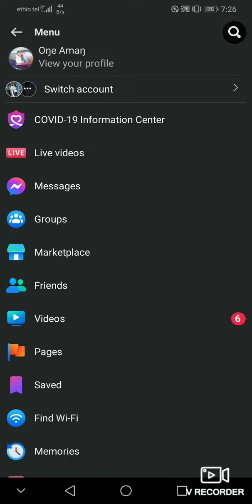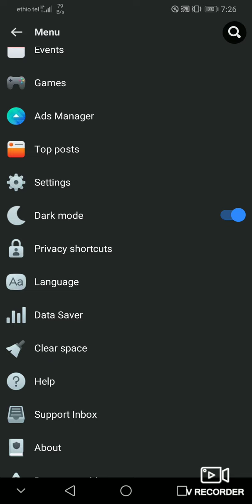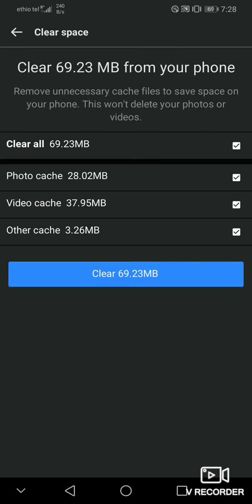MEMORY BILBILAKEE GUDDIFACHUU FEETAA????